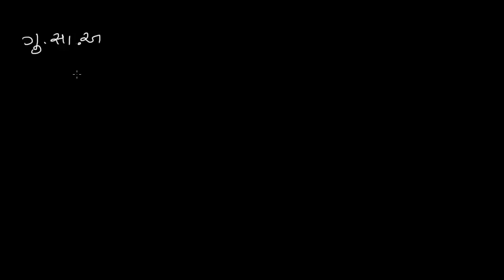ધોરણ-6, પ્રકરણ-3.3, ગણિત, ગુરૂત્તમ સામાન્ય અવયવની સમજ